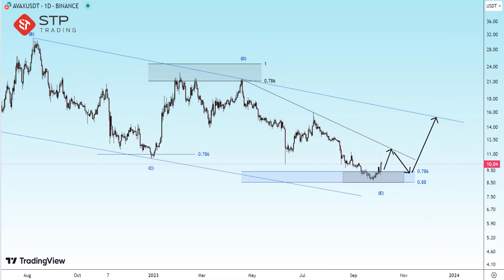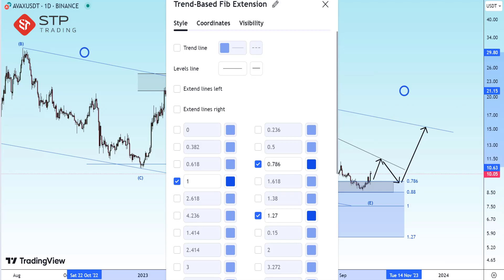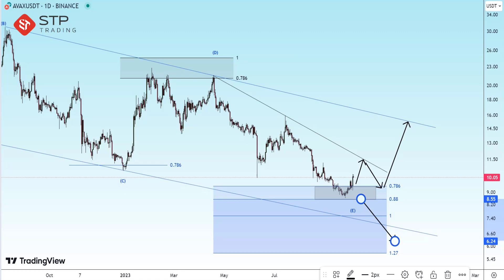STPTRADING |تحليل العملة الرقمية AVAX في الإطار الزمني اليومي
يعد وسيط STP TRADING أحد الوسطاء القلائل الذين يربطون جميع الطلبات مباشرة بالبنك ويتضمن خدمات مثل:
لا يوجد هامش سلبي ، وحساب بدون مقايضات وعمولات ، ومكافأة ترحيبية ، وتأمين على جميع الحسابات ، ولا توجد فروق أسعار مخفية ، وتقديم إشارات وأفكار تجارية في لوحة المستخدم.

يمكنك أيضًا متابعتنا على الشبكات الاجتماعية لتلقي الأخبار والتحليلات.